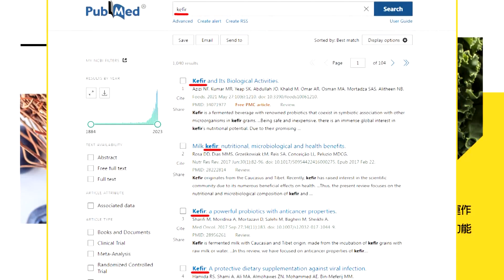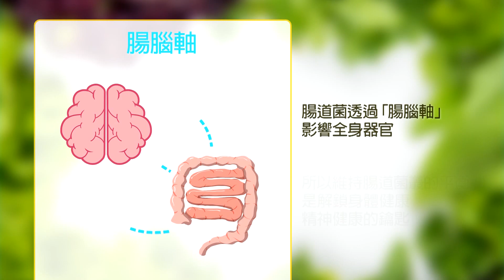【每日必看】侯訪東京媽祖廟 強調"中華民國與日連結"｜前瞻軌道完成率僅12％ 民眾黨嗆: 別撒錢後就不管 20230801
00:00 前瞻軌道完成率僅12％ 民眾黨嗆: 別撒錢後就不管
01:07 高雄要3千萬給81億! 盧秀燕:給台中一個機會
04:29 拜會日自民黨部 侯友宜會見"安倍接班人"
07:43 侯訪東京媽祖廟 強調"中華民國與日連結"